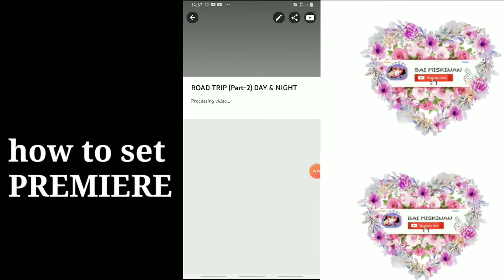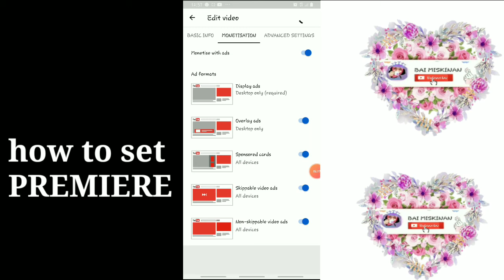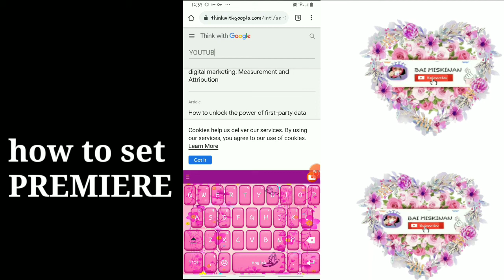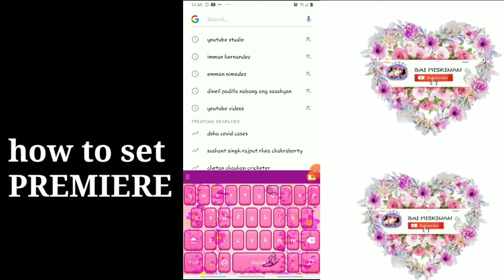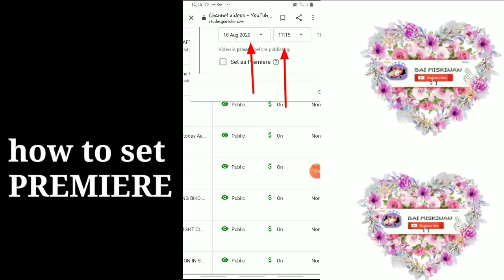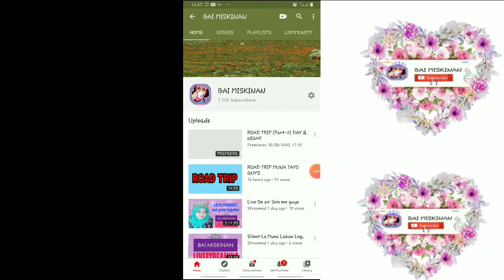HOW TO SET PREMIERE ON YOUTUBE/MONETISE/NON MONETISE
How to set premiere for monetise and non monetise on youtube.